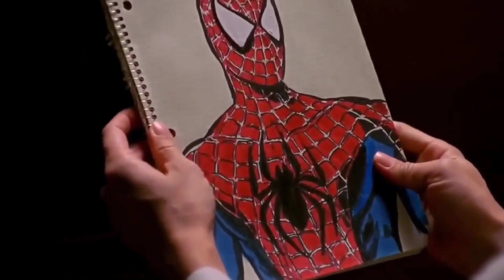Spiderman 4 Secret Video Call Leaked | Filmy ZN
Hello friends welcome to filmy zn youtube channel. In this video we will talk about the updates of tobey maguire spiderman 4 which is secretly in making and there are some updates that recently sam raimi, tobey maguire snd kevin feige talked about it in a video call.

spiderman 4
spiderman 4 tobey maguire
spiderman 4 explained in hindi
spiderman 4 updates
spiderman 4 leaks
tobey maguire spiderman 4